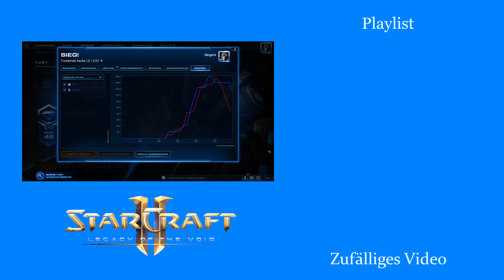Rematch - Starcraft 2: 1v1 Protoss [Deutsch | German]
Zuhause ist es doch am Schönsten! Deshalb laddere ich mal wieder ein bisschen mit meiner Main-Race Protoss.

Viel Spaß!